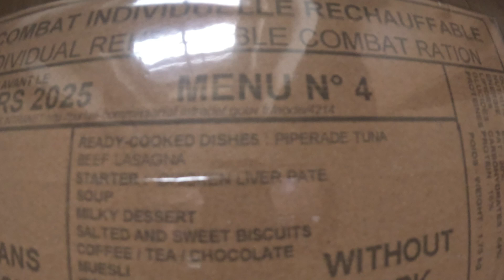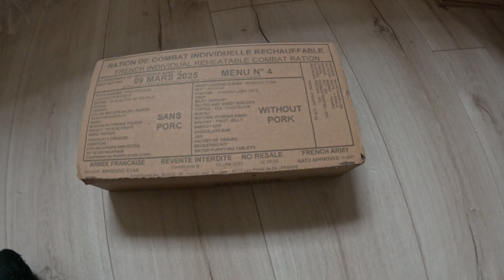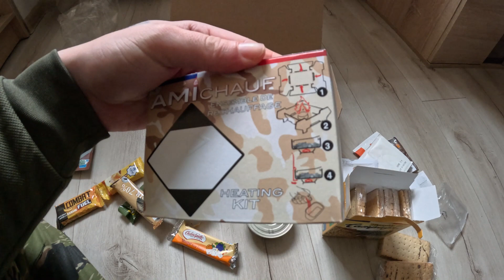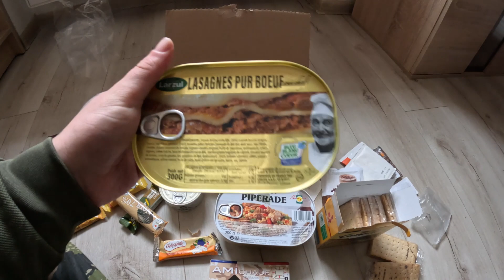UNBOXING FRANCOUZSKÉHO MRE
Budu velice rád za vaší podporu, zde jsou možnosti:

Číslo účtu (nejlepší možnost):
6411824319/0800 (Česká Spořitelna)